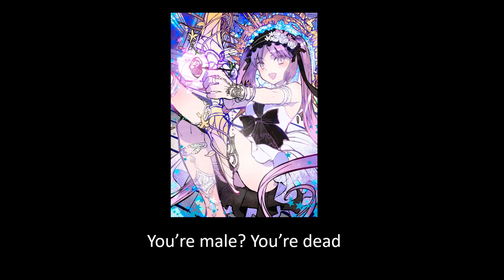Badly Describing Every Archer Servant [Fate/Grand Order]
Continuing my quest to make fun of every Servant in Fate/Grand Order, today is the Archer class's turn on the hot seat.